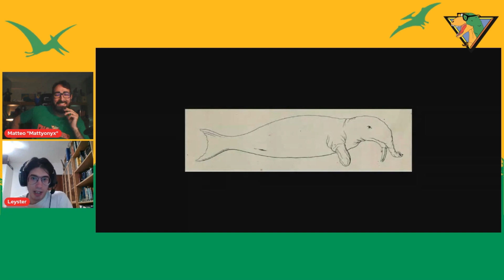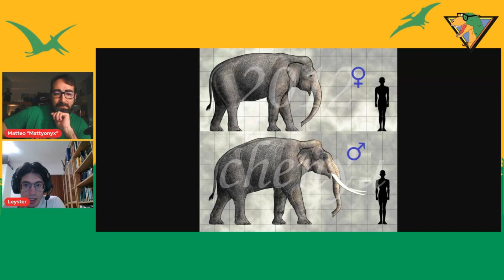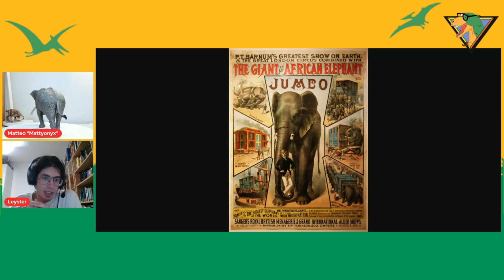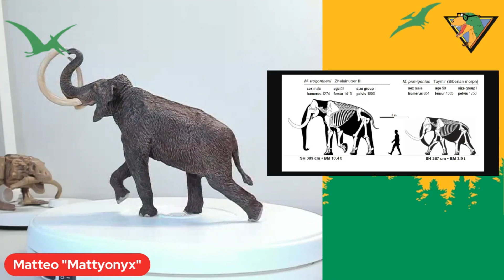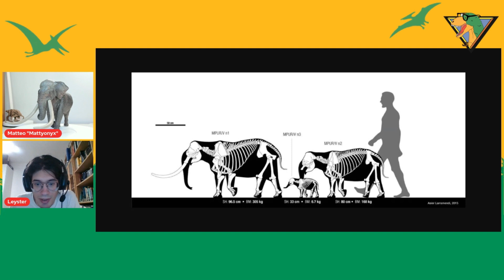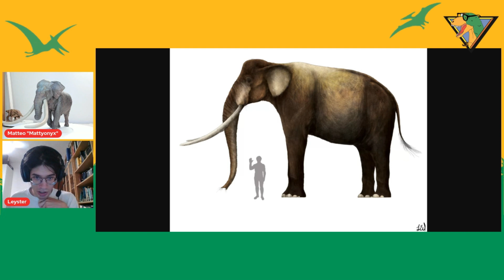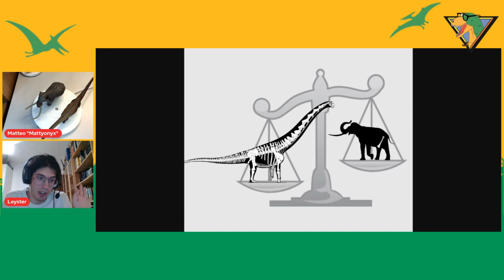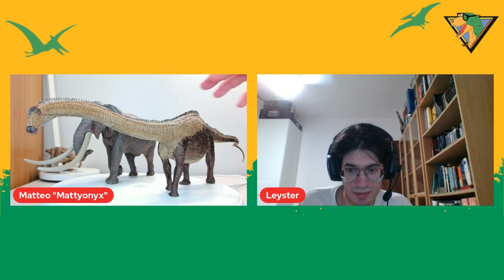PALEONTOLOGIA & MODELLINI: la scienza dietro le figure EOFAUNA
Con l'ausilio dei modelli Eofauna analizziamo il paper "Shoulder height, body mass, and shape of proboscideans" (Larramendi, 2016).

Dalla live del 16/06/2022 sul sito viola.

Volete che Eofauna realizzi un modellino di un animale a te caro? Compila il questionario!